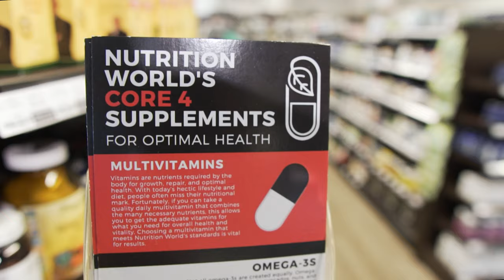The Secrets & Science of True Anti-Aging | NWP Ep. 4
We have more science behind the true mechanisms of aging than ever before. The exciting news is that there are new options that can truly slow the decline of destructive aging, backed by modern research. We've brought in an expert on the subject, Dr. Vanessa Pavey, ND, to help us navigate these complex subjects and to give real, practical steps to help slow the aging process. We encourage everyone over 40 to consider the importance of arming yourself with the tools that can not only add years to your life, but more importantly life to your years.

About our guest:

Dr. Vanessa Pavey is a naturopathic doctor and Education Scientist at Life Extension. Trained as a primary care physician and skilled in medical biochemistry, she earned her Bachelor of Science degree in Biology from the University of Saint Francis before training in Naturopathic Medicine at Bastyr University. Dr. Pavey has been helping to educate Life Extension customers on the science of a healthier life since 2014.

Timestamps:

0:00 - Intro
3:45 - What can we understand about the true mechanisms of aging?
6:15 - What the heck is mTor?
9:02 - Diet and nutrition changes for mTor / AMPK activation.
9:58 - AMPK, insulin resistance, and fat gain.
12:10 - Nutrients and lifestyle habits to help activate AMPK.
14:33 - What are senescent cells and what role do they play in aging?
17:03 - Fisetin is a great nutrient to help clear senescent cells.
19:39 - What age should people start thinking about anti-aging?
20:30 - NAD and why it's important in anti-aging.
22:57 - Are there any blood tests people can do to see how well they are aging?
26:27 - Your baseline health always needs to be a priority.